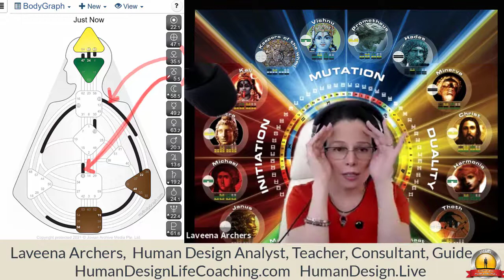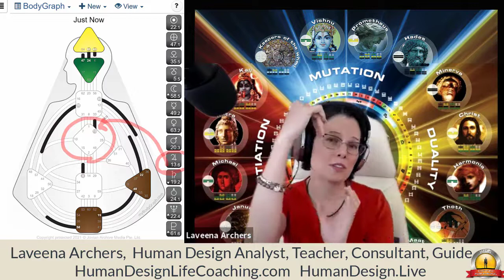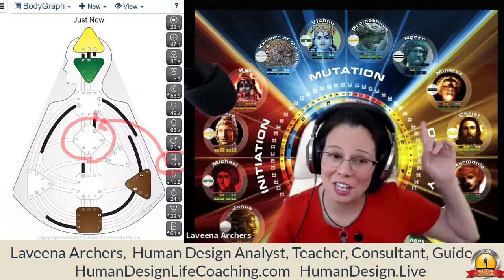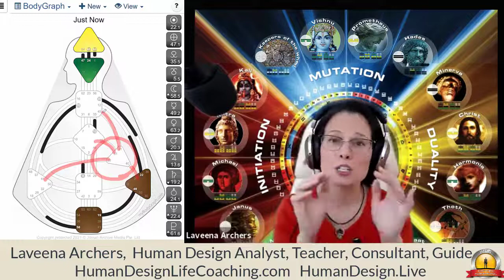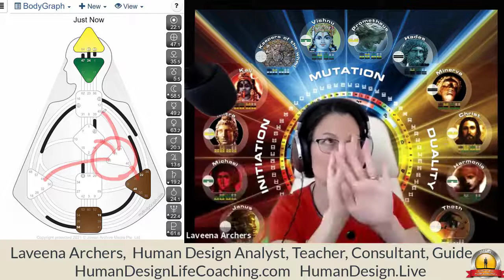Neutrino News 3/7/21 Human Design System Weather Report